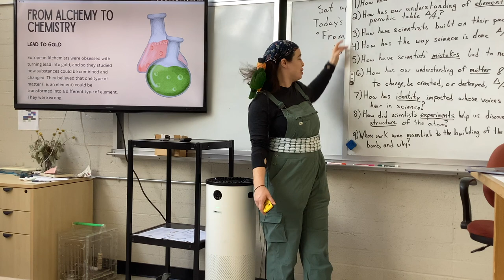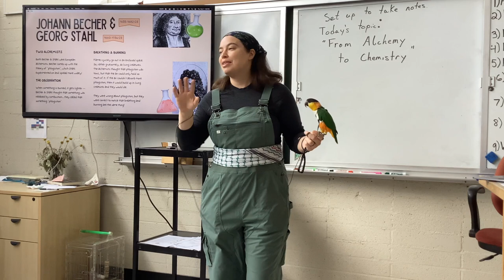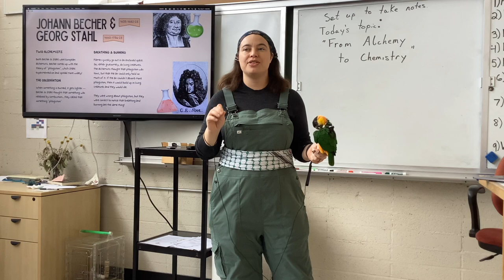From Alchemy to Chemistry: Becher & Stahl